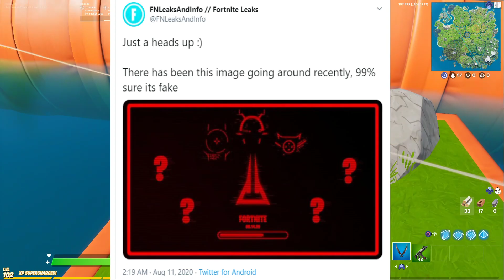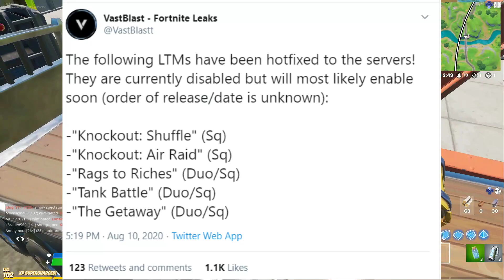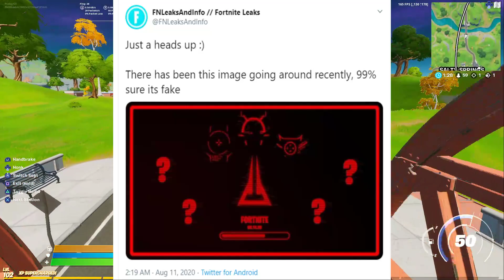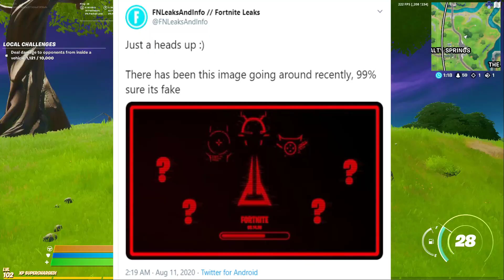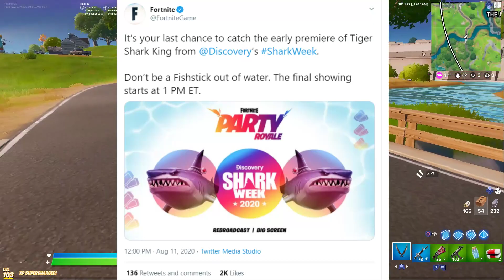*NEW* FORTNITE SEASON 4 IS NOT DELAYED!!! + EXTRA NEWS!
CHAPTER SEASON 4 IS NOT GETTING DELAYED!!!
I work very hard on these videos and It's so great to see that everyone is enjoying them.

Equipment/Software I used:
To record: OBS Studios
To edit: Wondershare Filmora SCRN
To make thumbnail: Canva.com